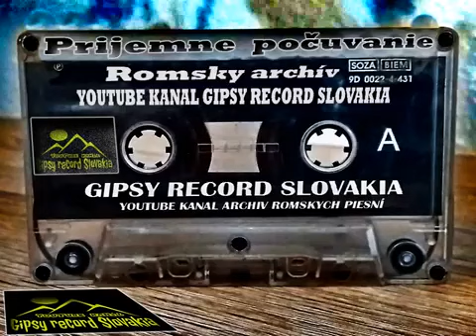Gipsy Mezzoforte skladba pharo mange pale dajori top sladak